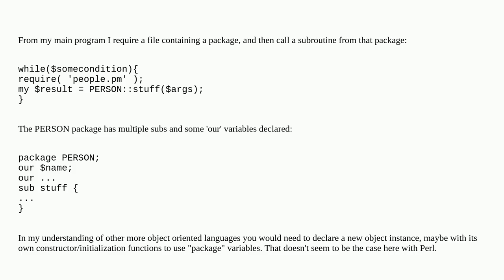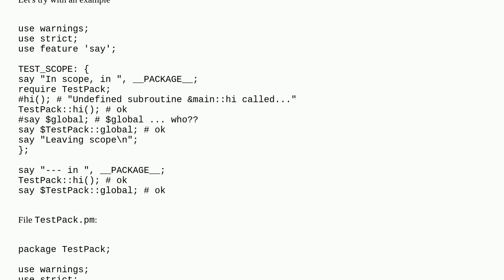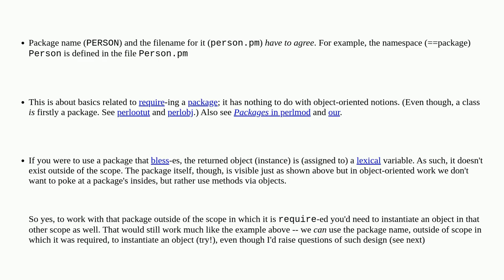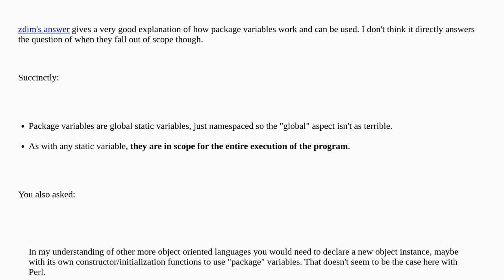When do Perl package variables fall out of scope?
A special thanks goes out to the community

  scope perl perl-module